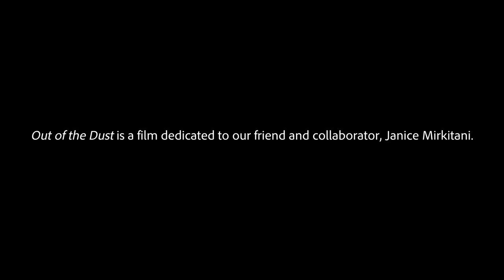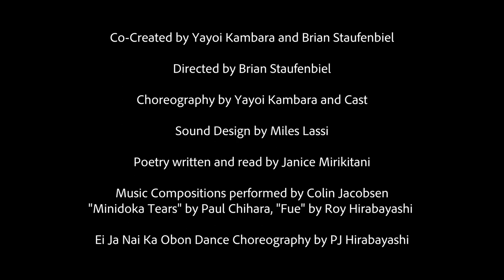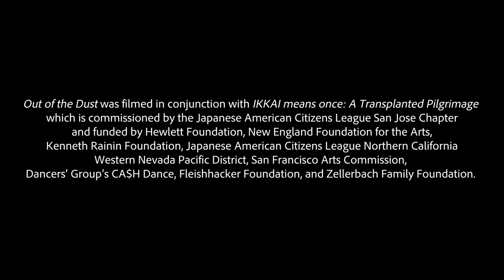Out of the Dust Film Trailer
Out of the Dust is a film dedication to our friend and collaborator, Janice Mirikitani.

Co- Created by Yayoi Kambara and Brian Staufenbiel
Directed by Brian Staufenbiel
Choreographed by Yayoi Kambara and Cast
Sound Design by Miles Lassi
Poetry written and read by Janice Mirikitani
Music Compositions performed by Colin Jacobsen
"Minidoka Tears" by Paul Chihara, "Fue" by Roy Hirabayashi
Ei Ja Nai Ka Obon Dance Choreography by PJ Hirabayashi

Cast/Dancers:
Erik Debona, PJ Hirabayashi, Mimi Johnson, Yayoi Kambara, Momoe Luce Kambara-Coughlin, Kaia Makihara, Maile Okamura, Lani Yamanaka, and Mark Yamanaka.

Creative Producer: Courtney Ozaki (Japanese Arts Network)
Costume Coordination: Maile Okamura
Hair and Makeup Design: Jenny-King Turko
Costume Tailor: Annette Ribeiro
Film Editor: Sam Clevenger
Lead Camera Operator: Jeffrey Gass
Second Camera/Steadicam Operator: Jonathan Takenaka
Assistant Camera Operator/Focus Puller: Yashiki Abe

Special Thanks to Manzanar National Historic Preservation Site and Christine Holtslander, Alisa Lynch Broch, Roger Myoroku, and David Murakami.

Out of the Dust was filmed in conjunction with IKKAI means once: a transplanted pilgrimage which is commissioned by the Japanese American Citizens League San Jose Chapter and funded by Hewlett Foundation, New England Foundation for the Arts, Kenneth Rainin Foundation, Japanese American Citizens League Northern California Western Nevada Pacific District, San Francisco Arts Commission, Dancers’ Group’s CA$H Dance, Fleishhacker Foundation, and Zellerbach Family Foundation.